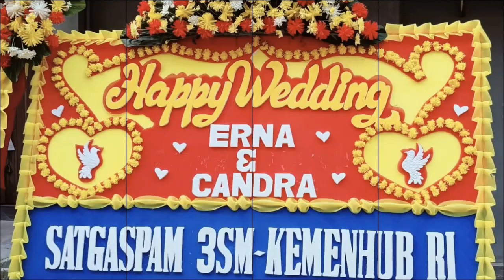Rungkad || MANUNGGAL SEDYO CAMPURSARI || Live Sunter Jaya Jakarta Utara